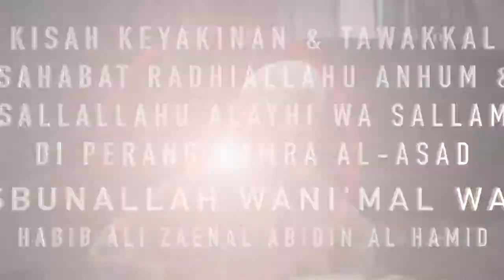Kisah Keyakinan & Tawakkal di Perang Hamra Al-Asad l Habib Ali Zaenal Abidin Al Hamid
Kisah Keyakinan & Tawakkal di Perang Hamra Al-Asad

Habib Ali Zaenal Abidin Al Hamid